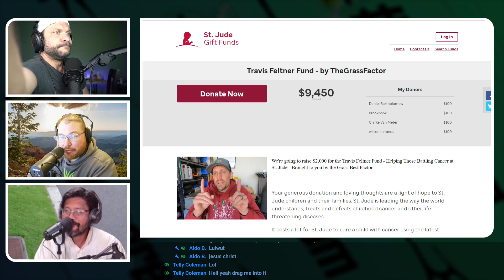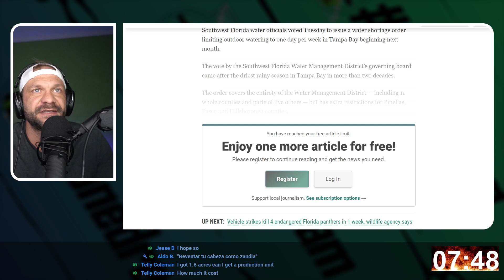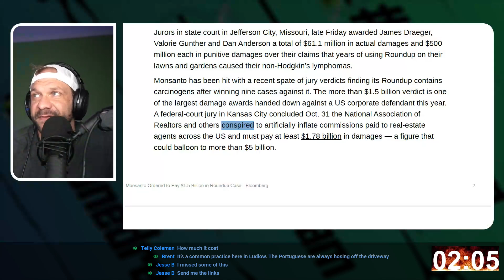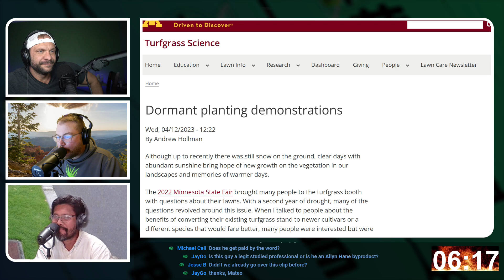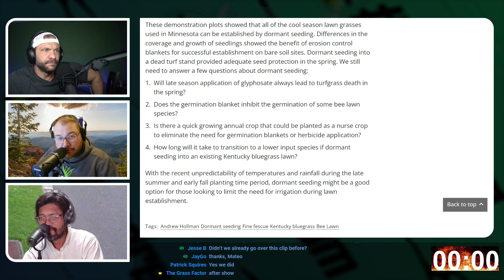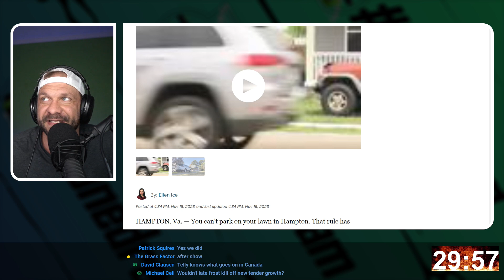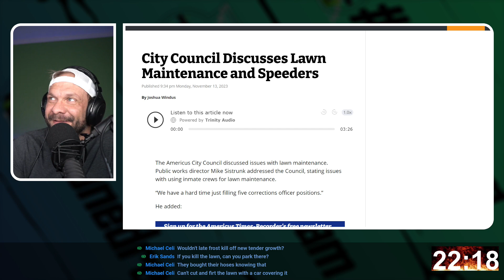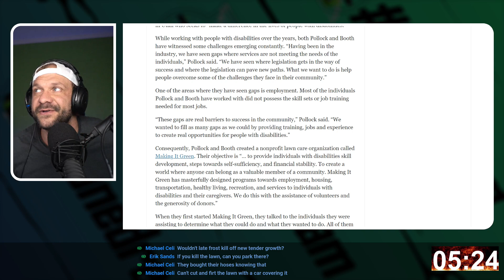B&R #88: Reventar Tu Cabeza Como Sandia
Each week Matt Martin, Rey Ito and Ryan DeMay burn down the latest lawn care, agriculture and turfgrass industry news and provide you with the details you need to know what’s worth paying attention to, and what’s just hype.

00:00 Patreon Plug
00:58 Introductions
00:00 Headlines
00:00 Joe Knows Turf
00:00 Burns
00:00 Returns
00:00 Mailbag

Hopefully the content we provide will help your lawn care business, farm, sports field, or golf course make more informed decisions based on the industry climate.

Did you know you can listen to this on any of your favorite podcast apps? You can! Just search for The Grass Factor

Special Thanks to Our Co-Producers:

• 6r33k633k
• JohnnyFescue
• Busy Beez's Turf
• Benjamin Mossing
• Lonegoose
• Turfology
• Jesse Bousquet Jr
• Jbartleyw
• Outsidefire
• Barthoda
• Ryan Danescu
• bwerthmann
• Mtech
• LCS Turf
• LTK Trucking & Freight
• PaulSmith
• NestorReyes
• LW50
• Sumbeach
• Lush Lawns
• Matix
• wfcook
• webcivilian
• Zach_H
• Kennard
• SchaneyTurf87
• MattMac1r
• Loonie
• GroundUpOrganic
• Josh1604
• NeilOB
• Fenix Lawn Care
• Halpeet
• SeñorLawn
• Guard Well Lawn Care
• JonzyJones
• Dmiller
• Wade Hustad
• dclausen
• kmbell
• 221878
• JHarv
• JohnAvelluto
• CaliusOptimus